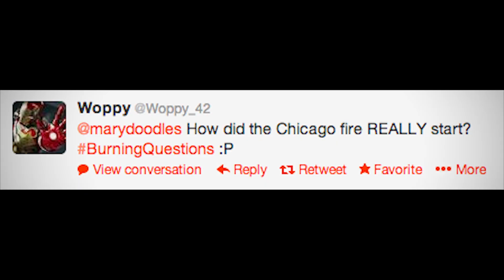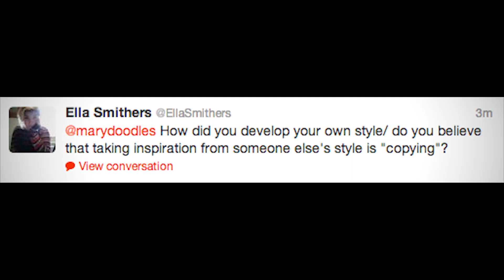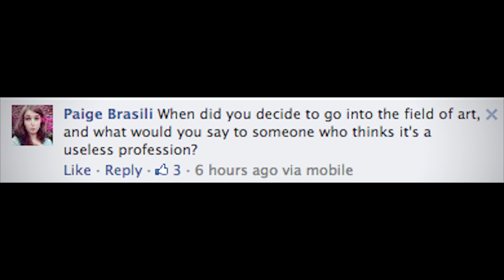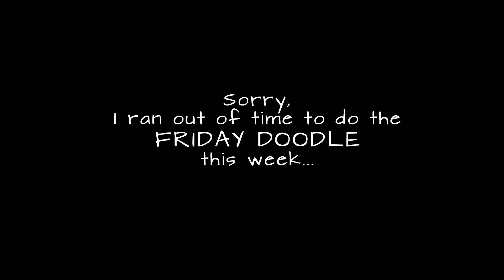Q&A: Is art worthwhile? Family talents? Coffe or Tea?!?!?!?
Thanks for all of your questions!  And for all the love! Of course it is while we vlog (almost) every day in April that things begin to get busy and/or deteriorate.  What fun!  But again, thank you for all the awesome questions.  Hope the answers were enlightening, entertaining or anything other than disappointing.

This month I'm doing VEDA (Vlog Every Day in April) so if you have any ideas or suggestions for video topics please let me know.

• M O A R  • F U N ! •